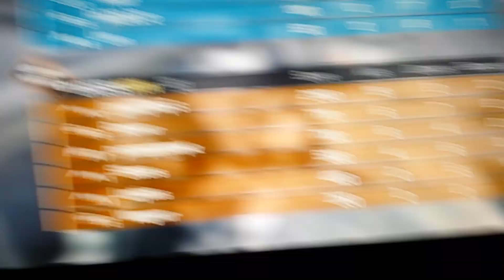Cod g gameplay part 1